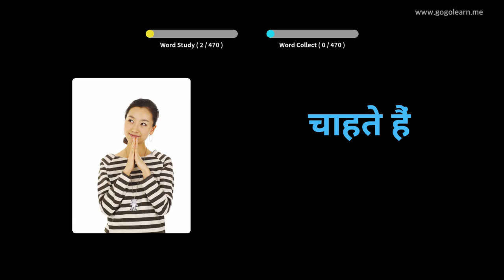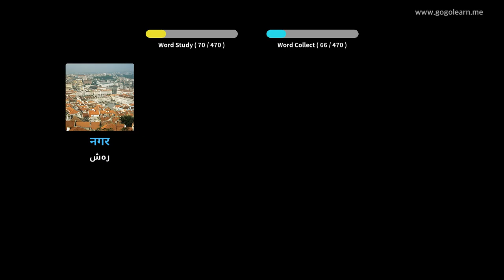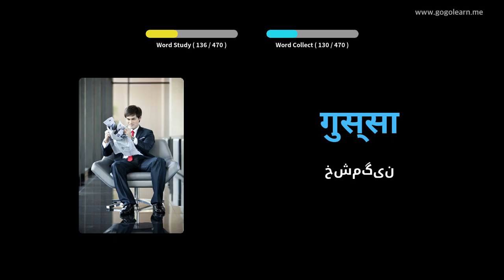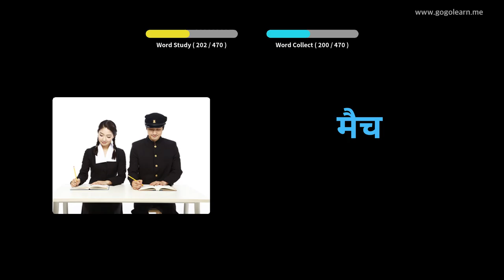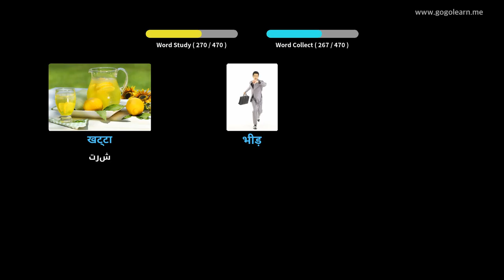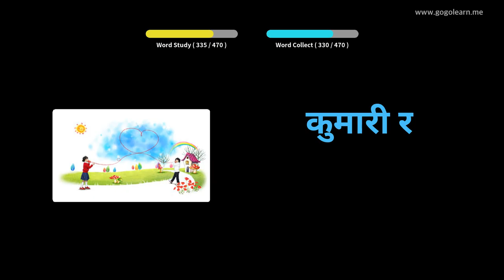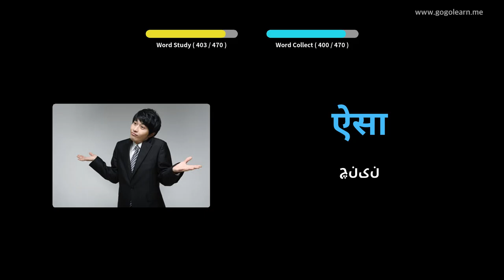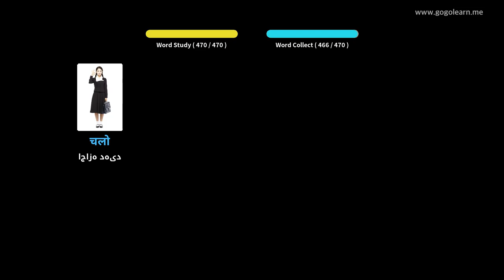دبستان واژگان هندی | Golearn